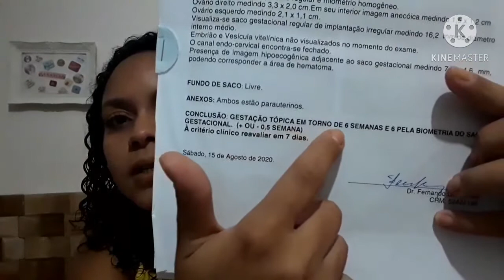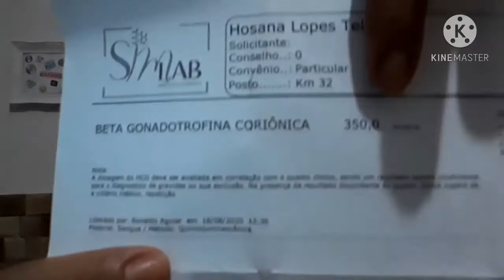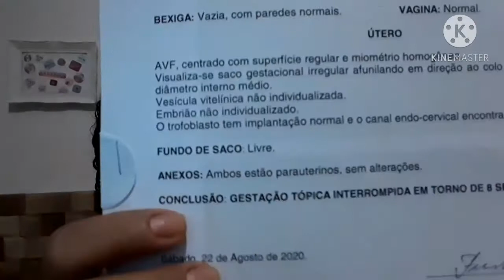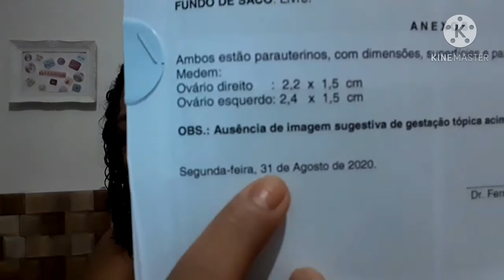Gestação anembrionária(aborto espontâneo)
Gestação embrionária(aborto inspontâneo)